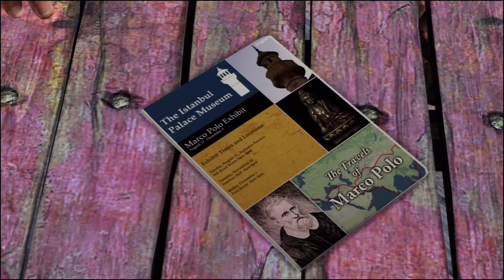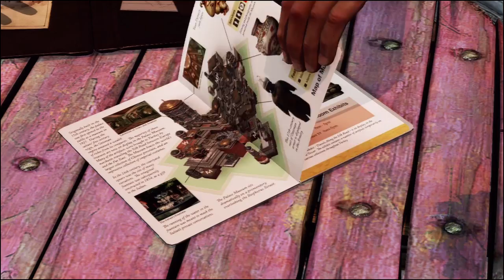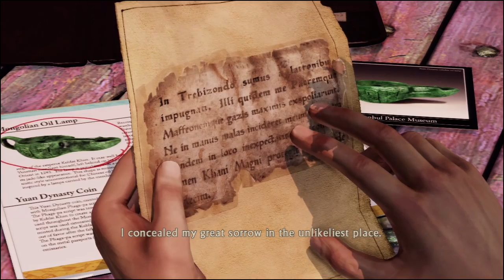Uncharted 2: Among Thieves ~Story Cutscenes 02~ The Lost Fleet